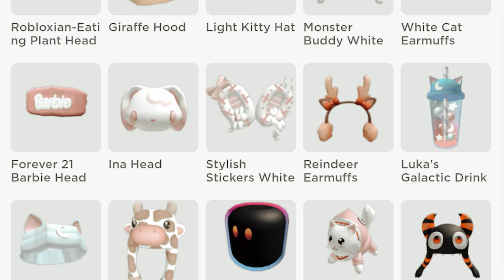My DAD chooses what I buy in ROBLOX- 😳😱😎